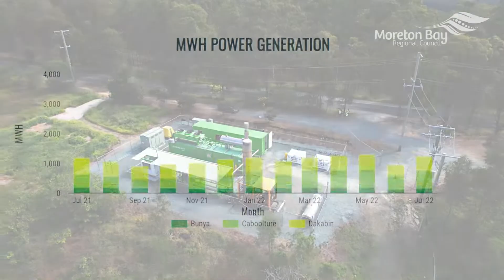Turning Landfill Gas into Green Energy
☁Not all gas is bad! 🤭

💡⚡We're converting nasty methane gas from our landfill sites at Bunya, Caboolture and Dakabin into green energy to power up to 7,000 nearby homes!💚🏘

Thanks to our partnership with LGI Ltd we have abated over 900,000 tonnes of carbon dioxide equivalent from entering the atmosphere since 2010. That's the same as planting 15 million seedlings and waiting for them to mature into trees! 🌳

This is a win-win for the environment and ratepayers, with any profits from the green energy being reinvested into resource recovery and recycling initiatives ♻🚮